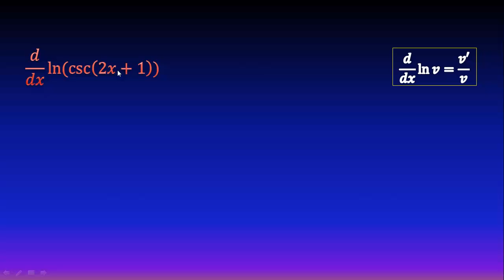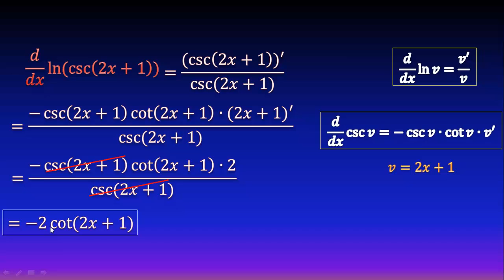Derivada de logaritmo natural de función trigonométrica (cosecante) (regla de cadena)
En este video veremos cómo derivar un logaritmo natural de una función trigonométrica de tipo cosecante, de un polinomio, mediante regla de la cadena, siguiendo unas fórmulas muy fáciles.

** MIRA TODOS MIS CURSOS AQUÍ **
** BIBLIOGRAFÍA **
- Calculus, Spivak
** DONACIONES **